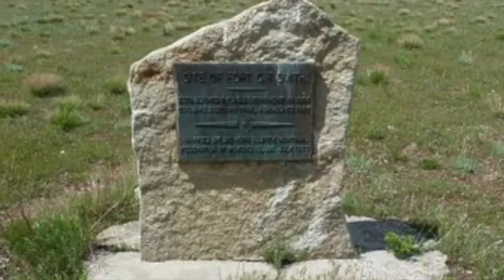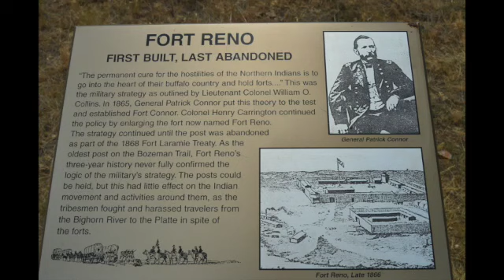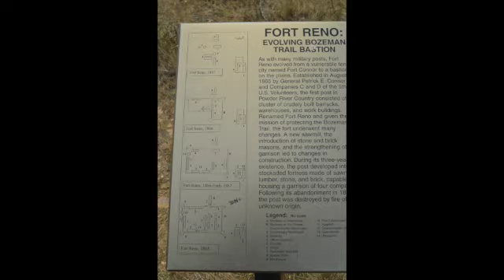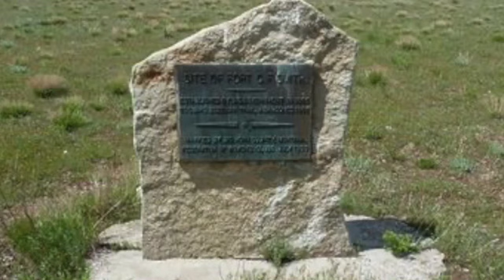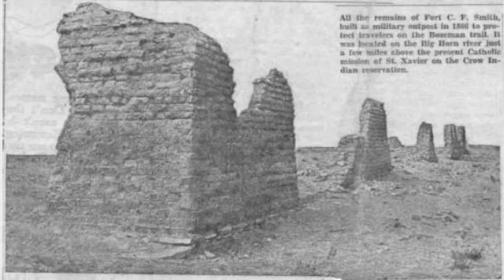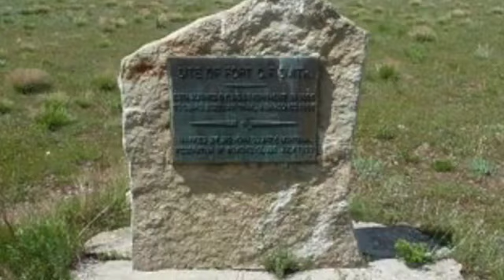Lost and Forgotten Forts, Part 3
Forts Reno and CF Smith, which existed from 1866 to 1868, had some of the bloodiest history in the period of western expansion.  The sites of these forts and their history are not only almost forgotten but almost impossible to find. Take a trip with me to locate the site of these forts in part three of "Lost and Forgotten Forts."